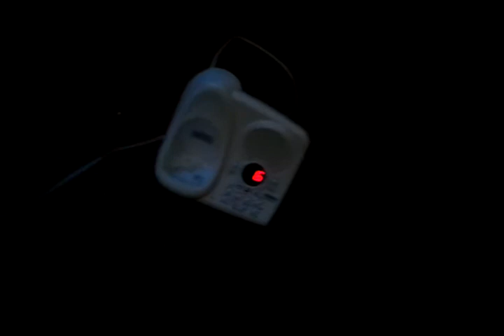Old Phone Messages from College Lol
Only my friends would leave messages like these on my answering machine lol